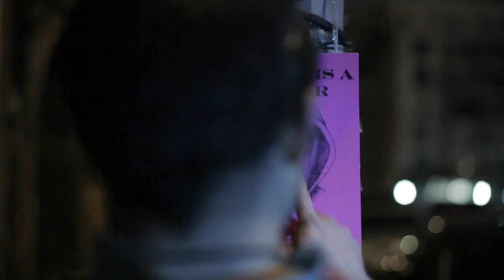Foo Fighters "Arlandria" Music Video HD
Foo Fighters "Arlandria"
Wasting Light
Sony / RCA
Official video as part of Foo Fighters and Fuse "This Video Sucks" Contest

CREW:

DIRECTOR  Nicholas Spaventa
ASSISTANT DIRECTOR  Jasmine Insignares
PRODUCTION MANAGER  Peter Frisa

DP  John Welsh III
AC  Bill Bishop
GAFFER  David Mattson
GRIP  Brian Patierno

EDITOR  Shar Adrias

VFX  Get-Kinetic
VFX PRODUCER  Kathryn Lahr
VFX ARTIST  Daniel Gauthier

PRODUCTION DESIGNER  Amy Bishop
ART DIRECTOR  Chelsea Michaels
ART PA  Mark Weinheimer
ART PA  Ali Marx

MAKE-UP ARTIST  Mia Bauman
MAKE-UP ASSISTANT  Arnee Dodd

HAIR STYLIST  Clara Cole
HAIR ASSISTANT  Melissa Garner

PA  Janice Liu

CRAFT SERVICES  Jacqueline Jones-Gross

CAST:

LEAD  Bill Dawes
VIRGINIA  Mandy May
BURGLAR  James Blankenfeld

PIZZA AVENGER  Tyler Ham Pong
KABUKI GIRL  Noriko Sato
THE MYSTIC  Erin O'Brien
CYBERTRONIC  Brian Walters
KEY MASTER  Luke Mulder

WATCHMEN #1  Patrick Shane Whitehead
WATCHMEN #2  Russell West
WATCHMEN #3  Richard Wisneski
WATCHMEN #4  Joshua Johnson
WATCHMEN #5  Jesse Murphy

WALL STREET #1  Michael Robert Young
WALL STREET #2  Frank Marabeti
WALL STREET #3  Robert Stone
WALL STREET #4  Nicholas L Spaventa
WALL STREET #5  Bill Mac